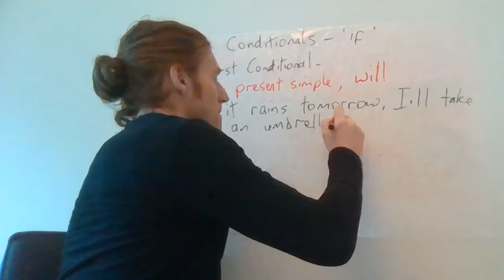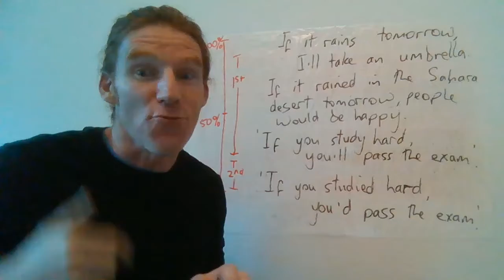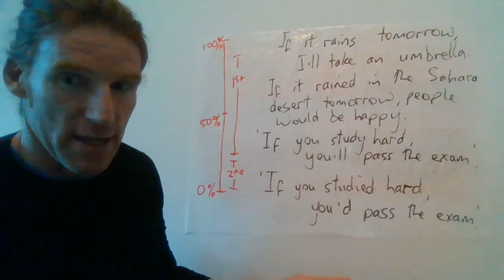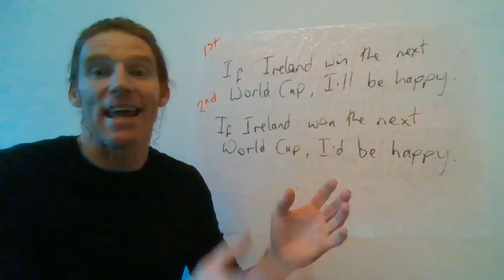First & Second Conditional explained in three minutes!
Improve your English with live online language classes and courses. Learn more about Irish culture and how Irish people speak English.